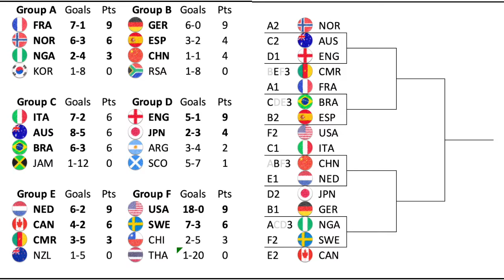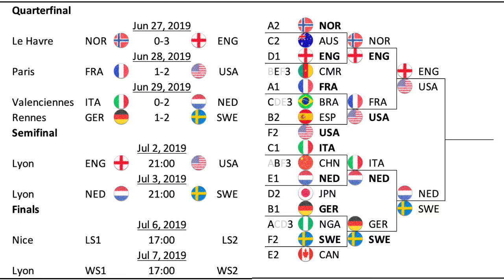This was the 2019 FIFA Women's World Cup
This year's World Cup was probably the best women's tournament ever. Let's have one last look back at a great summer in France.